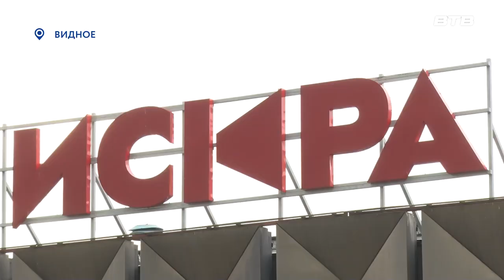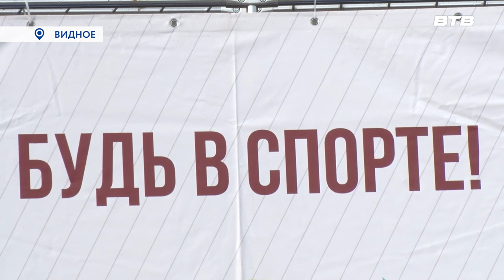ТЕРРИТОРИЯ СПОРТА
Десятки тысяч детей и взрослых в Ленинском округе занимаются в спортивных секциях, кружках и клубах. А чтобы обменяться опытом и показать свои умения, они участвуют в мероприятиях, которые организует местное отделение Торгово-промышленной палаты Подмосковья. На одном из них, получившем название «Территория спорта», побывала и наша съёмочная группа.